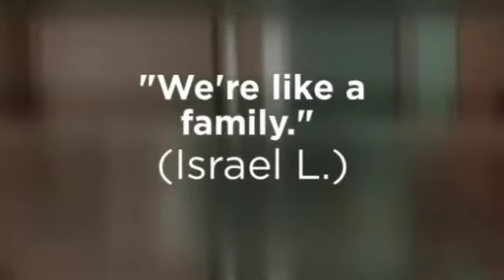MI HOUSING SERVICE FOR DAY LABORERS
"Casa de Paz y Bien". This is one of the residences where MI offers housing for day laborers in North Fair Oaks (Redwood City, CA) - created